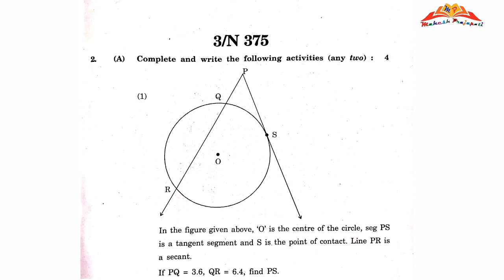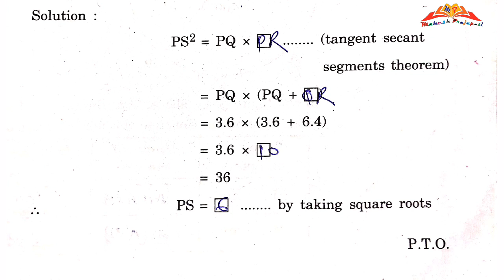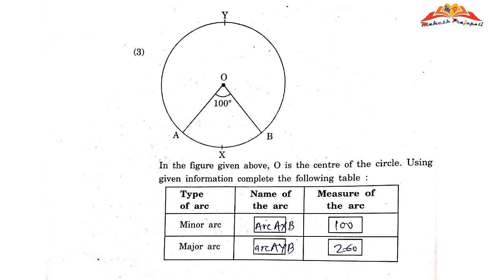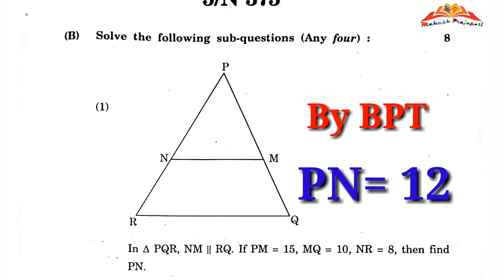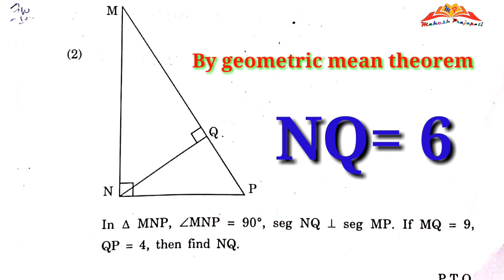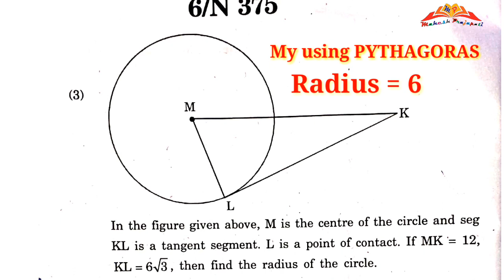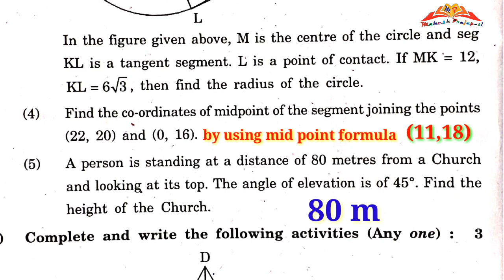10th Geometry March 2020 Paper SOLUTIONS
In this video we have solved Q.2 A and Q.2 B of 10th geometry March 2020 Exam Paper.